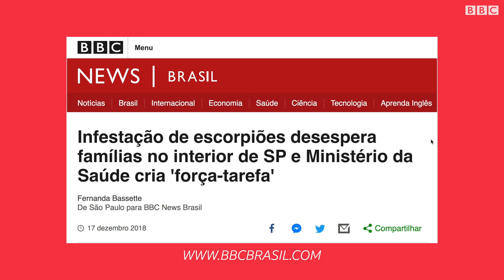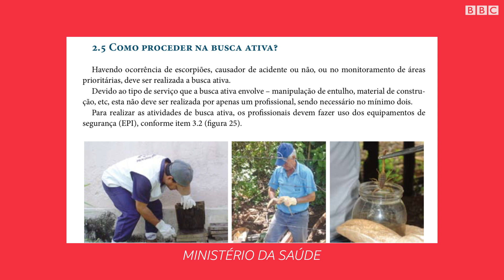O perigo dos escorpiões em áreas urbanas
Lixo, umidade, calor. Os ingredientes para a rápida proliferação desses animais está presente na maioria das cidades brasileiras. Muitas delas enfrentam problemas com infestações: no Sul e Sudeste do país, o escorpião amarelo tem causado dor de cabeça – e é o personagem por trás de parte das mais de 124 mil picadas registradas pelo Ministério da Saúde no ano passado.

Apresentação: Camilla Veras Mota
Reportagem: Fernanda Bassette
Roteiro: Eric Camara
Edição: Elisa Kriezis